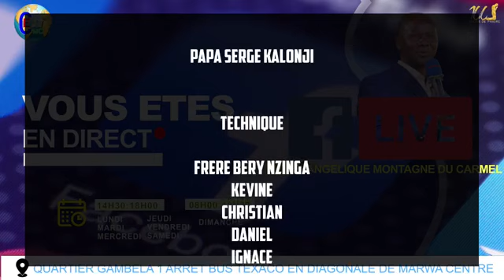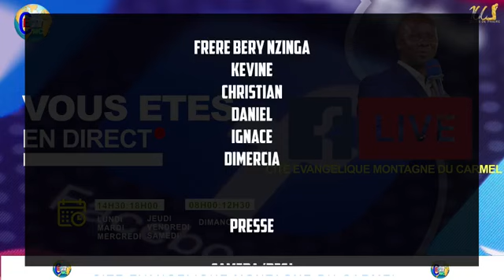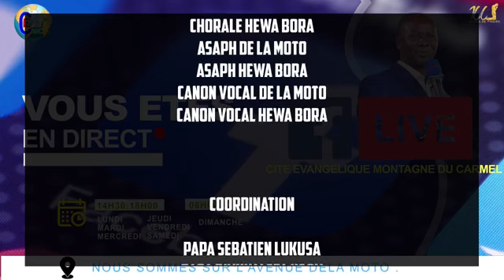🔴DEDICACE DE L'ANNÉE 2023